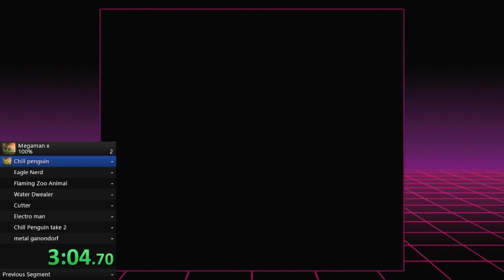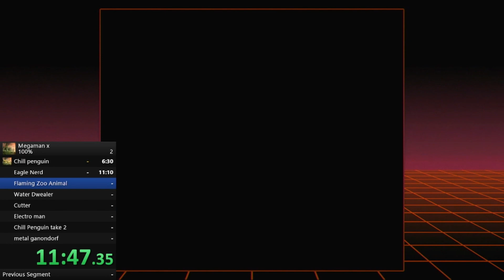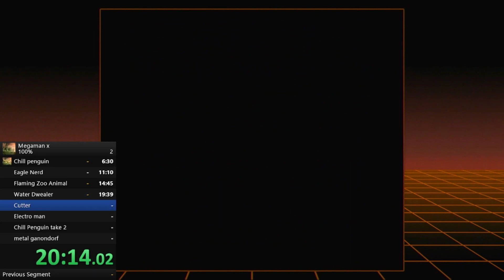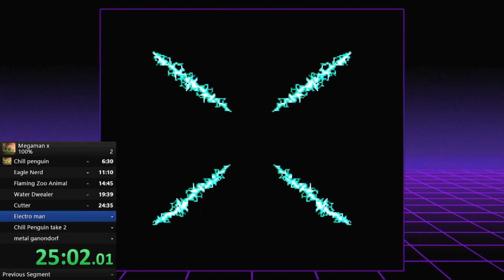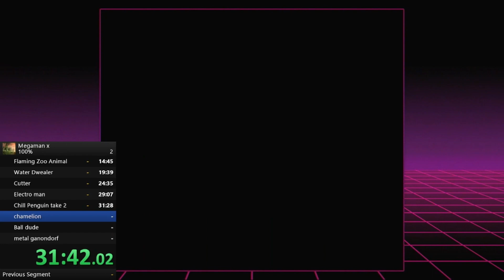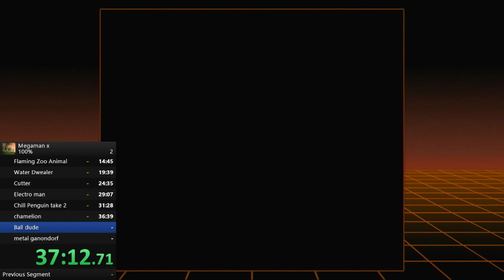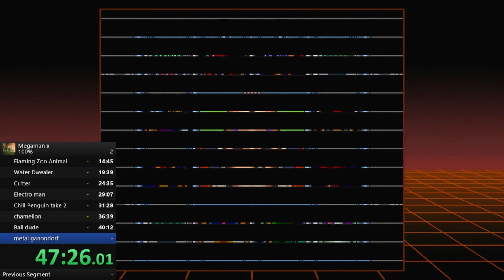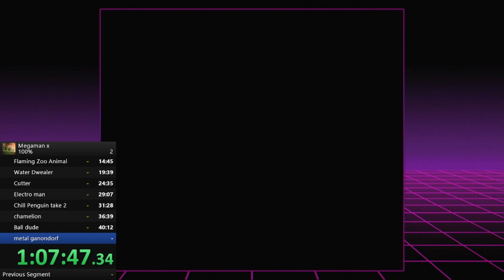Megaman X 100% speedrun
SPEEEDRUUUUN!